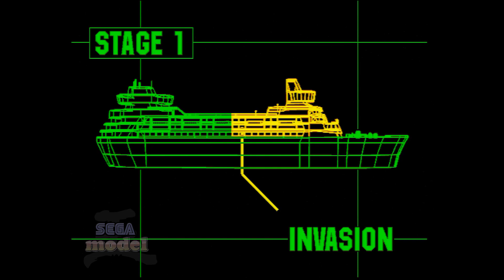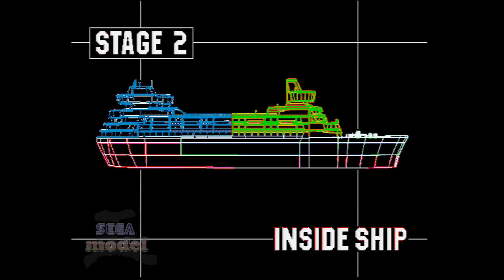SEGA Dynamite Cop - Real MODEL 2 A-CRX - EDDIE BROWN (Missoin 2)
Dynamite Cop, known as Dynamite Deka 2 in Japan, is a beat-'em-up game created by Sega AM1. It was released for all three versions of the Sega Model 2 arcade hardware in 1998 (the only game to run on all Model 2 boards) before subsequently being ported to the Sega Dreamcast the following year. It is a sequel to Die Hard Arcade (Dynamite Deka in Japan), though unlike its predecessor, lacks the Die Hard film license. It was soon followed up by Asian Dynamite.

Set to 1080p for sharper pixels.
Captured from REAL MODEL 2 board. No emulator used.